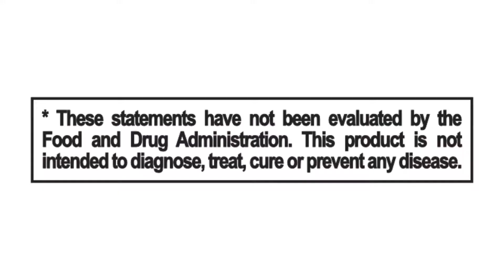HAVE YOU BEEN VC'd?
**HIGHLY CONTAGIOUS**

Do you wear a body condom or live in a bubble?
NO?
Then watch out baby, you may have been exposed!

You may have been VC’d!

Open wide and say ahhhhhhh….